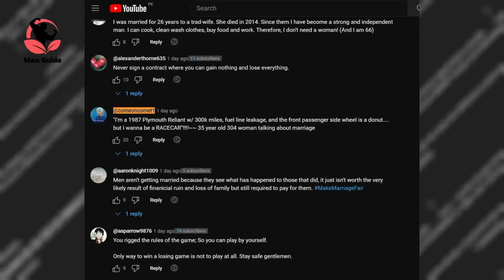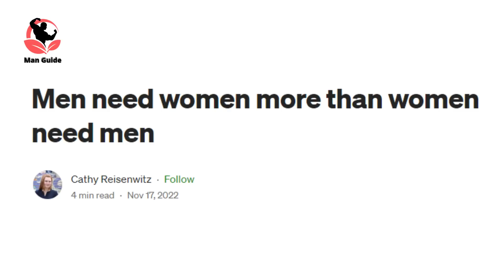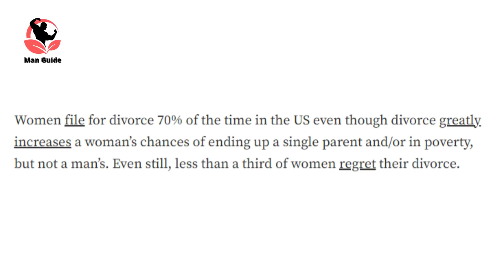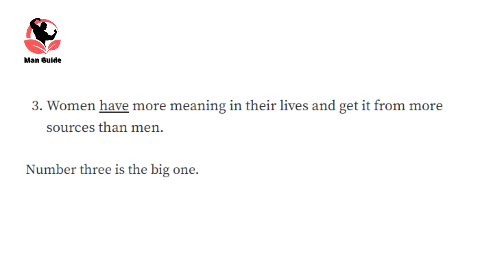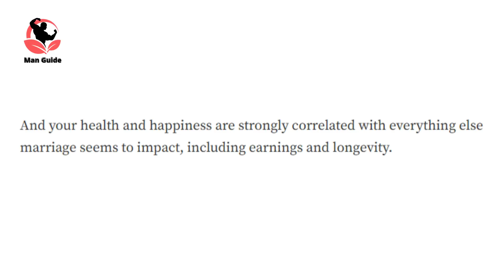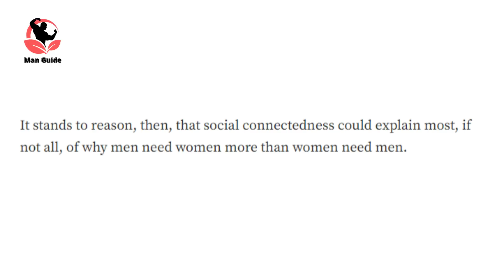Why 90% Of Men Don’t Approach Women Anymore...